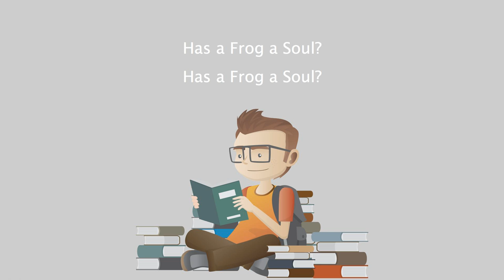Has a Frog a Soul - Has a Frog a Soul.mp4